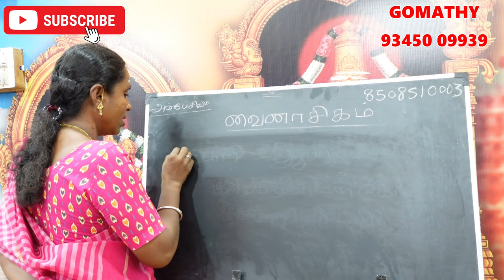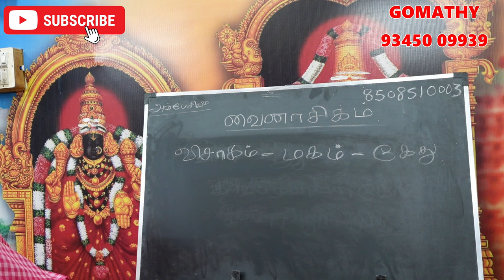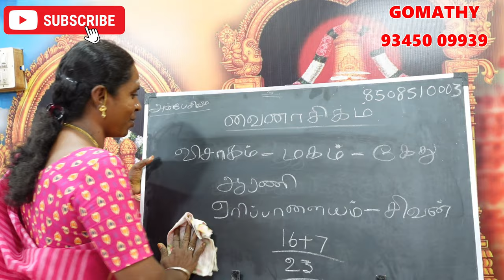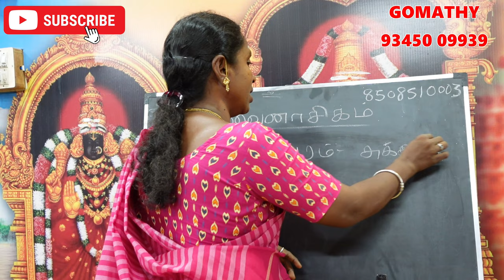விசாகம் நட்சத்திரக்காரர்களுக்கு பிரச்சனை கொடுக்கும் வைநாசிக நட்சத்திர பரிகாரம் vainasikam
விசாகம் நட்சத்திரக்காரர்களுக்கு பிரச்சனை கொடுக்கும் வைநாசிக நட்சத்திர பரிகாரம் visakam vainasikam natchathiram

visakam natchathiram in tamil,visagam natchathiram,visakam natchathiram.

விசாக நட்சத்திரம் விருச்சிக ராசி,துலாம் ராசி விசாகம் நட்சத்திரம்,விசாகம் நட்சத்திரதின் வாழ்க்கை.

visaga nakshatram tamil,vainasikam visagam,visaga nakshatram